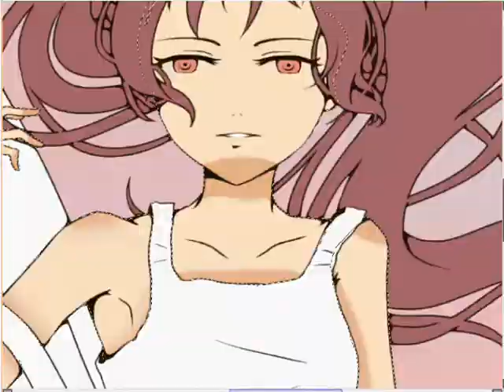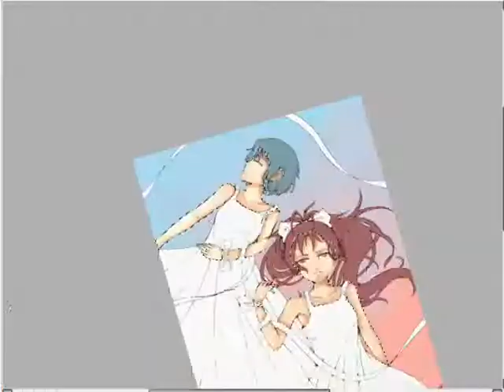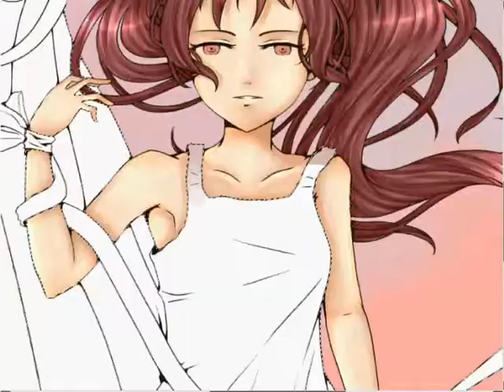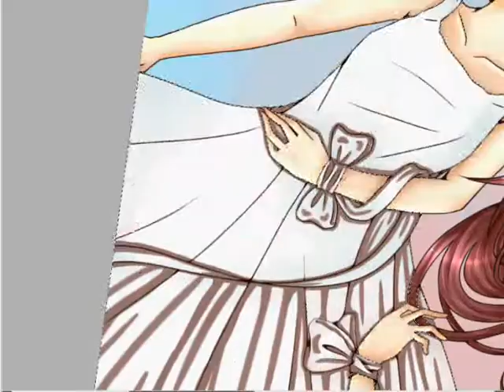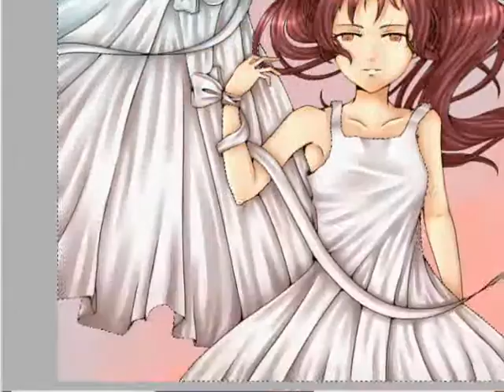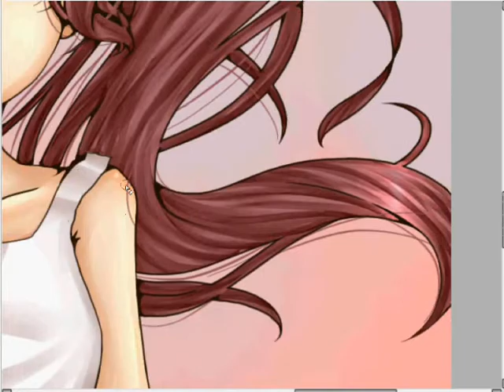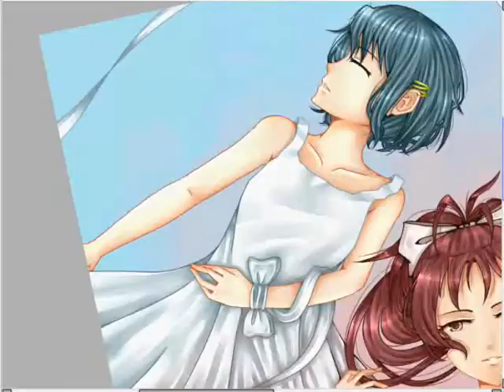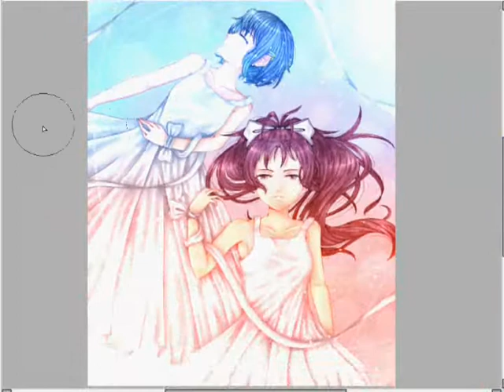Speedpaint - Sayaka and Kyoko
Not totally happy with this one. For some reason Sayaka looks so weird! x-x But other than that, it's alright. :3
For those who are wondering, these characters are from the anime/manga Puella Magi Madoka Magica~! Sayaka is so far my favorite character~! ♥

Also, I'm speeding up my videos a bit more, like this one, so they're shorter~
I hope you guys enjoy~! ξ(✿ ›◡❛)ξ▄︻▇▇〓〓〓〓〓〓

Kyuubey's Theme from Puella Musica
[まどか☆マギカ Remix] Symposium magarum The video for this awesome piece can be found